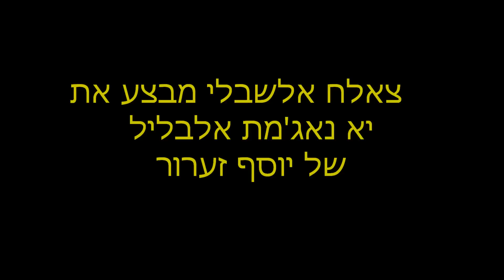غناء عراقي - iraqi song ya najmat elbilell يا نجمة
יא נאג'מת אלבילל- הולחן על ידי יוסף זערור ז"ל. מבצע-צאלח אשיבלי
-music by yusuf zaarur-sung by saleh alshibli
لحن - يوسف زعرور
يا نجمة ال بالليل تزهي بسماها